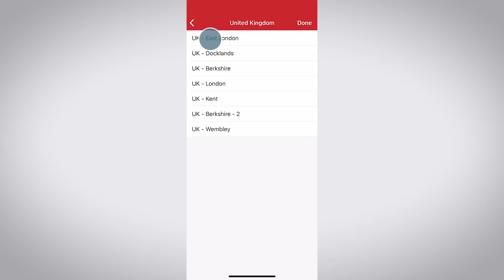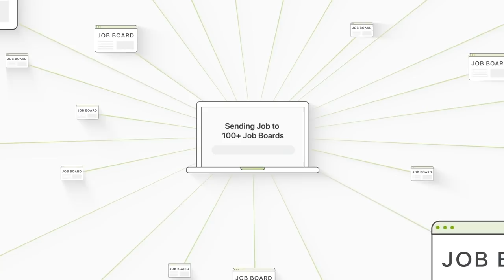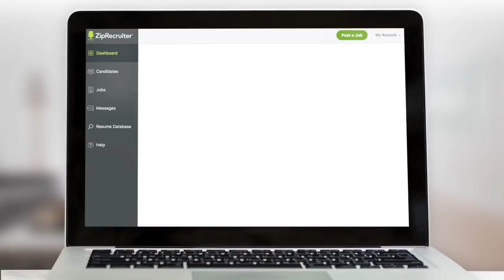(Spoilers) Avengers: Endgame Review Pt. 2 (plus Sonic) - Movie Podcast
to take back your Internet privacy TODAY and find out how you can get 3 months free.

Potential spoilers for Avengers: Endgame and Game of Thrones!
This week the Willems family drops by to give their takes on Avengers: Endgame. Plus the gang discusses that monstrous Sonic the Hedgehog trailer, and reviews last week's epic Game of Thrones battle!

Check out our pals over at Wisecrack give their prediction for the finale of Game of Thrones here: